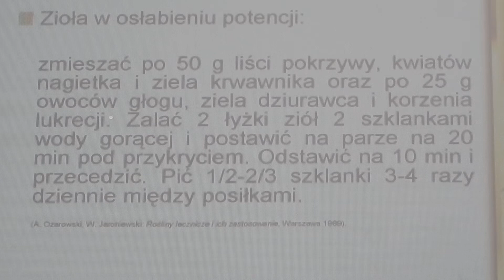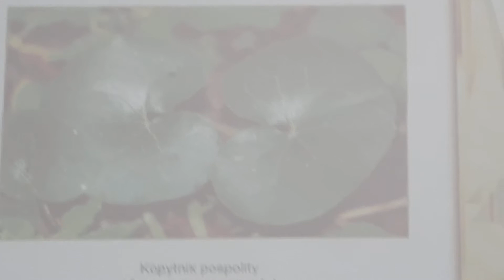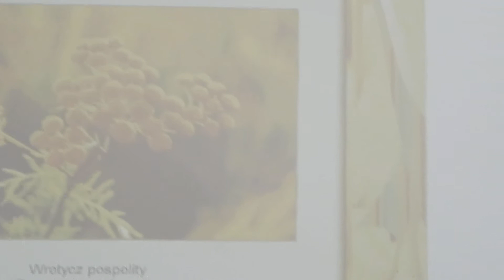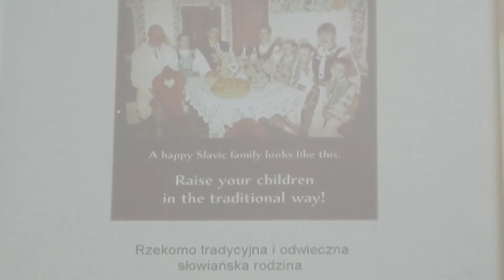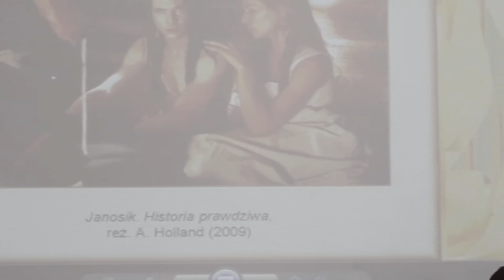Mit o Jaryle i słowiańskie rytuały wiosenne Filip Kuklewski 3/4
Kultura seksualna Słowian cz. III

Wykład zarejestrowany został 8 Kwietnia 2018 w Klubokawiarni Pożyteczna

Zioła i ich zastosowanie (cd.)
 Usuwanie ciąży
 Obyczaj kuwady
 Święta roślina